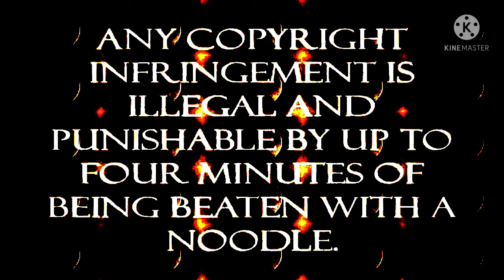(NOT MY VIDEO) Paranoia VHS in Terrifying G-Major!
Made by: PiaNO! (a.k.a. GLaDOS996, AlexTheSavior2)